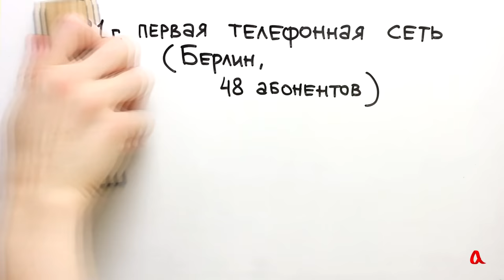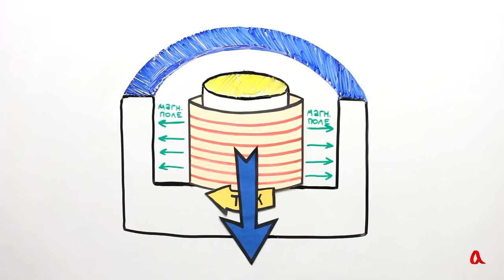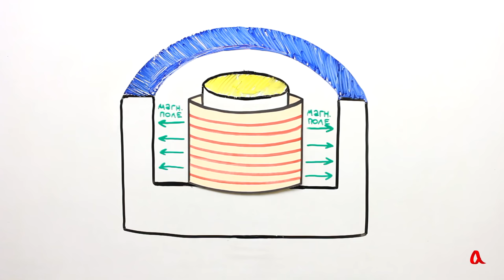Динамик и микрофон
Работа динамика основана на законе Ампера: катушка с переменным электрическим током совершает колебания в магнитном поле. Мембрана динамического микрофона приводит в движение катушку, и когда она колеблется в магнитном поле, в ней наводится переменная ЭДС.